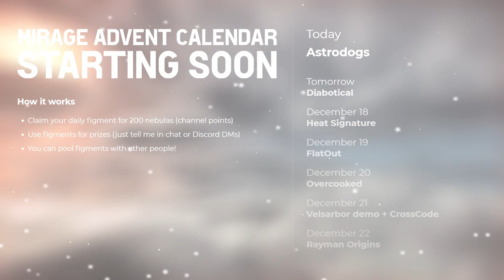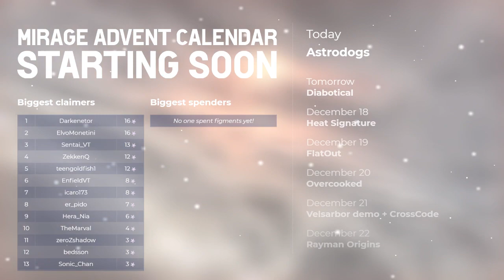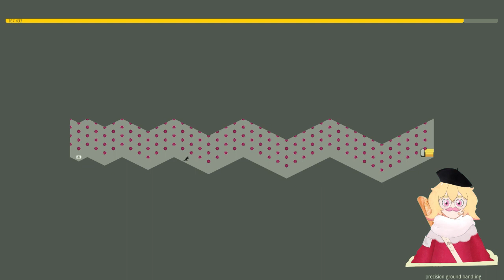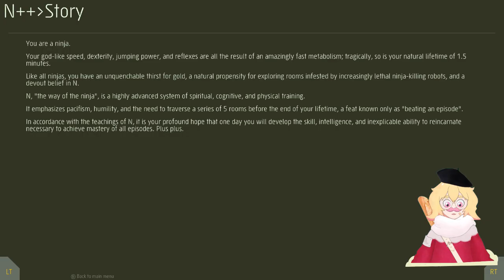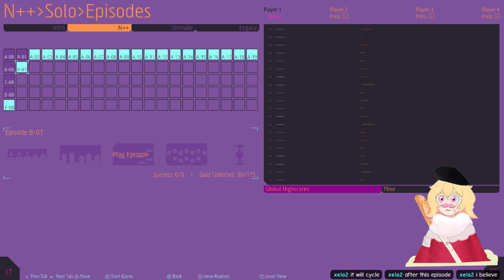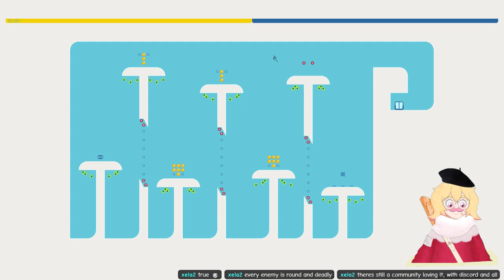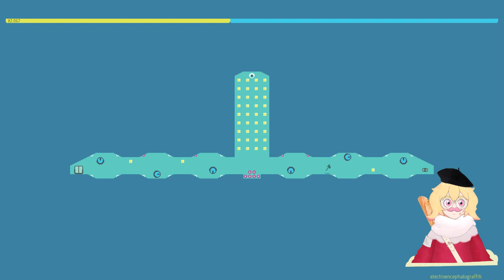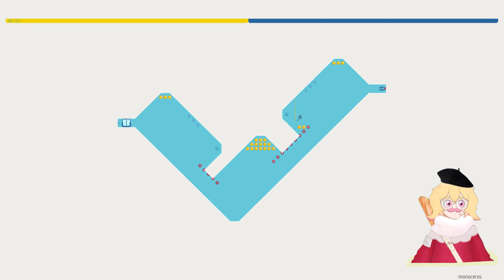MAC - Day 16 - Astrodogs